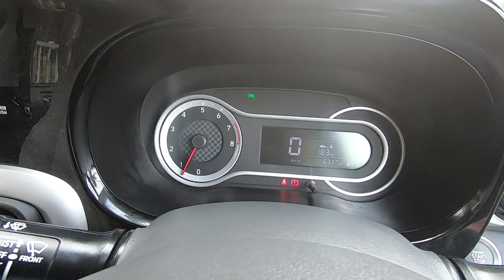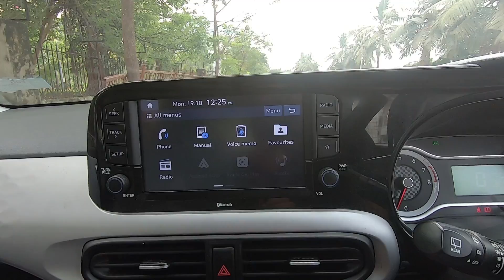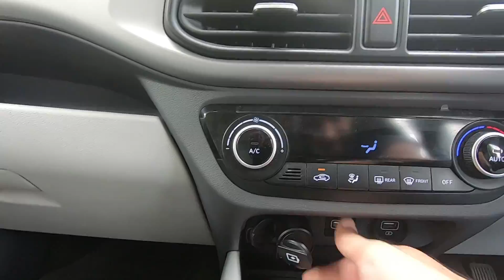2020 Hyundai Grand i10 Nios Asta 1.2 Petrol | Detailed Drive Review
Meet the 2020 Hyundai Grand i10 Nios Asta 1.2 Petrol. Find out everything about the car in the vlog. Enjoi.

Hello,

Address: Fire Bridge, Chavada Industrail Estate, New Link Rd, near Chincholi Bundar, Malad West, Mumbai, Maharashtra 400064